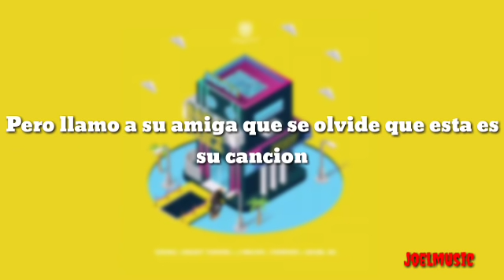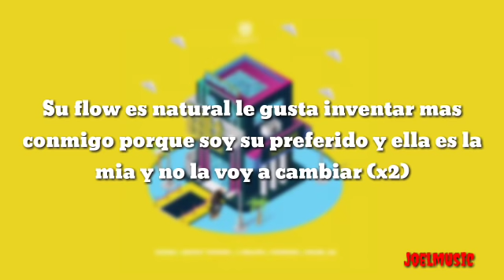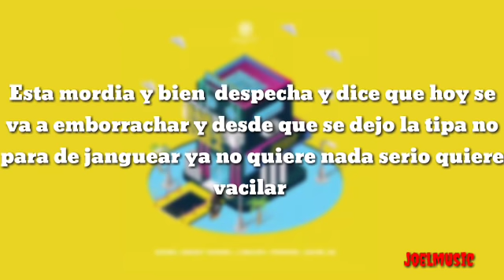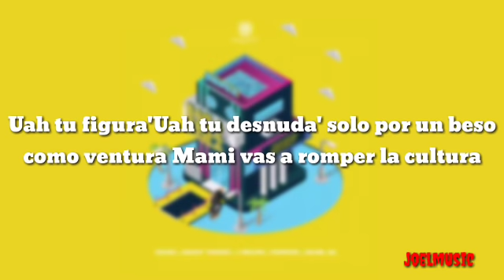Baila Baila Baila REMIX (LETRA)Ozuna,Daddy yankee, Jbalvin, Farruko , Anuel AA